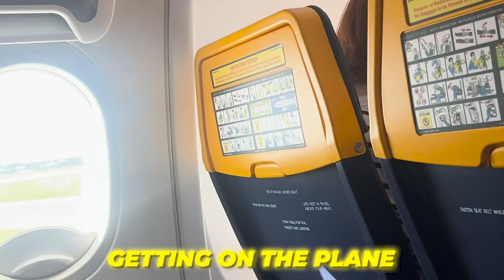MOVING TO MARBELLA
COMMENT FOR THE ALGO, APPRECIATE YOU ALL❤
HELP ME HIT 500K ON INSTAGRAM @seancoffeyfitness

In today's video I move to Marbella.
Comment for the algorithm lads, hope you enjoy.
Hello I’m Sean, I’m an 19 year old from Ireland🇮🇪  I upload fitness/comedy videos weekly and have a goal to inspire millions. I’m MyProteins youngest ever athlete. I have a passion for the gym and video creation.
IGNORE THESE: I’m sorry for the cringe🥲
“Minecraft” “asmr” “pewdiepie” “music” “fortnite” “YouTube is a perfectly balanced game with no exploits” “markiplier” “Billie eilish” “gym” “shredding” “diet” “fat loss” “RuneScape” “Mrbeast” “greg doucette” “Ireland” “Irish” “Pokemon cards” “card unboxing” “charizard” “mrbeast” “Faze clan” “tiktok” “100 thieves” “t series” “trending” “viral” “comedy” “funny” “Flat earth” “round earth” “call of duty”
Joe fazer rob lipsett Mattdoesfitness myprotein bulking bulk Marbella club padel arms workout shoulders workout Gymshark myprotein Ronaldo Ishowspeed Cristiano Ronaldo